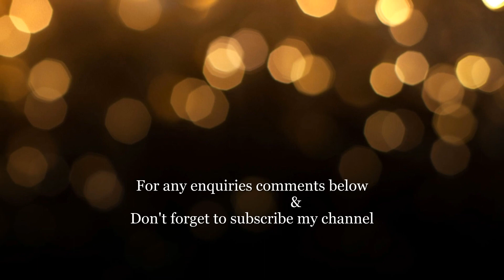Best War Movie Fury Best War Movie 2019 Don't Forget to See This Movie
Best War Movie
New Movie
Best Hollywood Movie  Review
Fury is a 2014 American war film written and directed by David Ayer, and starring Brad Pitt, Shia LaBeouf, Logan Lerman, Michael Peña, Jon Bernthal, Jason Isaacs and Scott Eastwood. The film portrays US tank crews in Nazi Germany during the final days of World War II. Ayer was influenced by the service of veterans in his family and by reading books, such as Belton Y. Cooper's Death Traps, about American armored units in World War II and the high casualty rates suffered by tank crews in Europe.

Production began in early September 2013, in Hertfordshire, England, followed by principal photography on September 30, 2013, in Oxfordshire. Filming continued for a month-and-a-half at different locations, which included the city of Oxford, and concluded on November 13. Fury was released on October 17, 2014, received positive reviews, and grossed $211 million worldwide.

In April 1945, the Allies make their final push into Nazi Germany. Don "Wardaddy" Collier, a battle-hardened U.S. Army staff sergeant in the Second Armored Division, commands an M4 Sherman "Easy Eight" tank nicknamed Fury and its veteran crew: gunner Boyd "Bible" Swan, loader Grady "Coon-Ass" Travis, driver Trini "Gordo" Garcia, and assistant driver–bow gunner "Red". They have been together since the North African campaign. Red is killed in action and replaced by Private Norman Ellison, a fresh recruit trained only as a clerk typist.

As they move deeper into Germany, Norman's inexperience becomes dangerous: he spots but fails to shoot Hitler Youth child soldiers who ambush the commanding officer's tank with a Panzerfaust, killing the entire crew; later, he hesitates under fire during a skirmish with anti-tank guns. Don is angered at his incompetence; after the battle, he orders Norman to execute a captured German soldier for wearing a U.S. Army coat. When Norman refuses, Don wrestles the pistol into his hand and forces him to pull the trigger, killing the prisoner and traumatizing Norman.

Don leads the tanks to capture a small German town. While searching an apartment, Don and Norman encounter a German woman, Irma, and her younger cousin, Emma. Don pays them in cigarettes for a hot meal and some hot water for a shave. Norman and Emma then go into the bedroom, bond, and kiss. As the four sit down to eat, the rest of the crew drunkenly barges in, harassing the women and bullying Norman, but Don keeps them firmly in line. They are called away for an urgent mission, but as the men prepare to leave, German artillery targets the town, killing Emma and further traumatizing Norman.

The tank platoon is ordered to capture and hold a vital crossroads to protect the division's rear echelon. En route, they are ambushed by a Tiger tank, which wipes out the entire platoon except Fury. Fury eventually destroys the Tiger by outmaneuvering it and firing into its thinner rear armor. Unable to notify his superiors because the radio has been damaged, Don decides to try to complete their mission. Upon arriving at the crossroads, the tank is immobilized by a landmine. Don sends Norman to scout a nearby hill; from there, he eventually spots a Waffen-SS battalion approaching. The rest of the crew wants to flee, but Don decides to stay, eventually convincing the others to stand and fight.

The men disguise Fury to make it appear to be knocked out, and then hide inside. While they wait, the crew finally give Norman a nickname - "Machine" - to show their acceptance of him. They then ambush the Germans, inflicting heavy casualties in a long and vicious battle. Grady is killed by a Panzerfaust that penetrates the turret, Gordo is shot while unpinning a grenade and sacrifices himself by covering it before it explodes, then a sniper kills Bible and badly wounds Don. Out of ammunition and surrounded, Don orders Norman to escape through an emergency hatch in the floor as the Germans drop Stielhandgranates into the tank. Norman slips out just before they explode, killing Don. Norman tries to hide as the Germans move on, but is spotted by a young SS soldier, who hesitates, then leaves without alerting his comrades.

The next morning, Norman crawls back into the tank, where he covers Don's body with his jacket. He is rescued by American soldiers who praise him as a hero. As Norman is driven away in an ambulance, he looks back at the hundreds of dead SS soldiers lying around the disabled Fury.